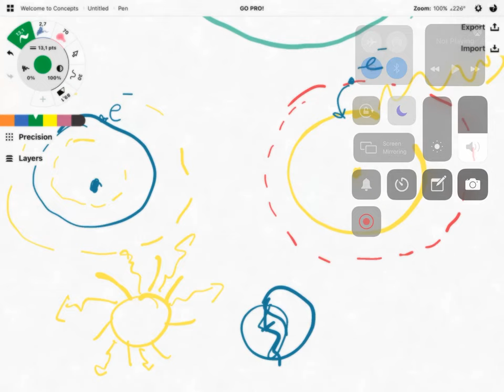Gaisma un saule.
Kā gaisma tiek izspiesta no saules?